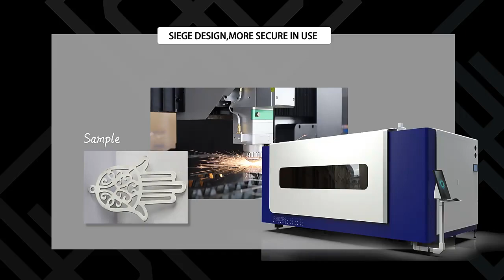Fiber laser cutting maschine single table full cover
Contact with us
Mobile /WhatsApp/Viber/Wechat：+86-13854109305